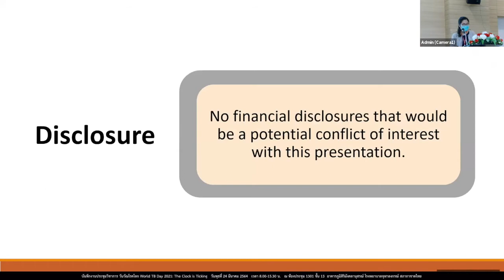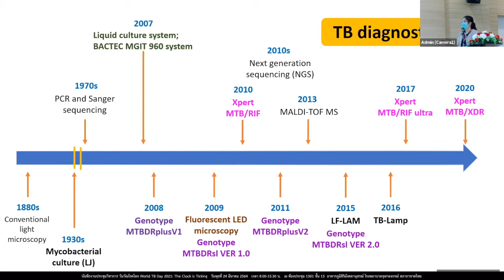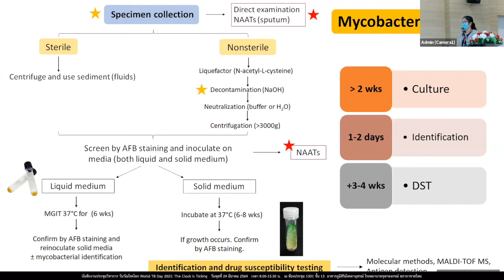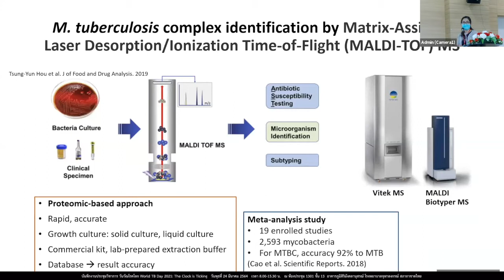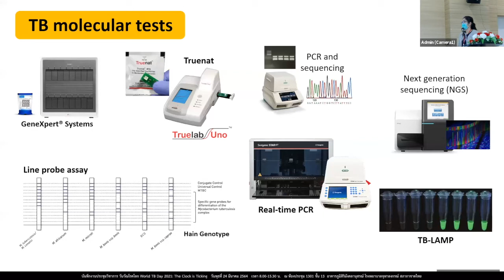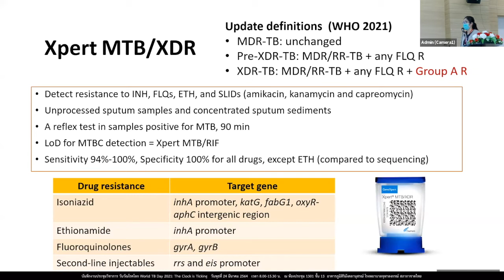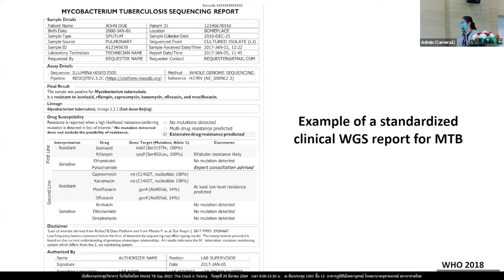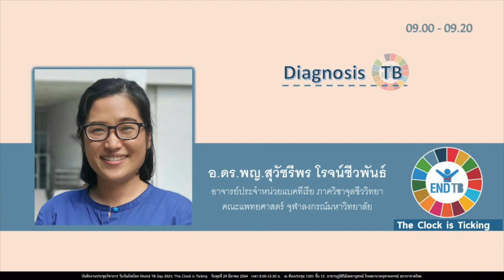EP.2 Diagnosis TB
World TB Day 2021 EP.2 Diagnosis TB
บรรยายโดย อ ดร พญ สุวัชรีพร โรจน์ชีวพันธ์

บันทึกงานประชุมวิชาการ วันวัณโรคโลก World TB Day 2021 : The Clock is Ticking วันพุธที่ 24 มีนาคม 2564 เวลา 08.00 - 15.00 น. ณ ห้องประชุม 1301 ชั้น 13 อาคารภูมิสิริมังคลานุสรณ์ โรงพยาบาลจุฬาลงกรณ์

หากคุณชอบ อย่าลืมกด like หรือ subscribe เรา พร้อมกดกระดิ่งตั้งเตือนเพื่อไม่พลาดชมคลิปความรู้ใหม่ๆจากกองวัณโรค

ติดตามกองวัณโรคได้ทุกช่องทางเพื่อรับข่าวสารและสาระน่ารู้ต่าง ๆ ได้ดังนี้